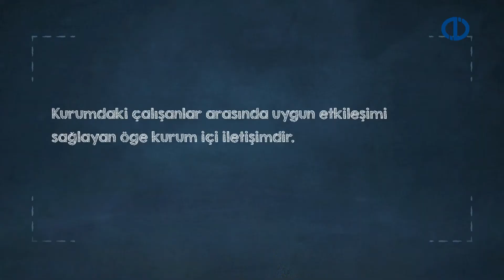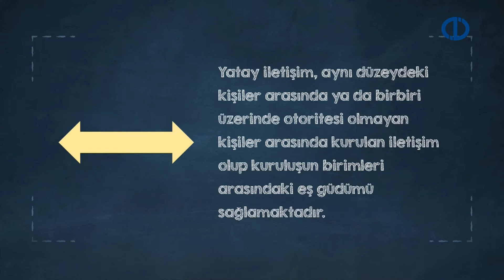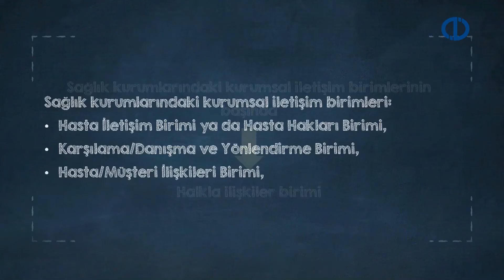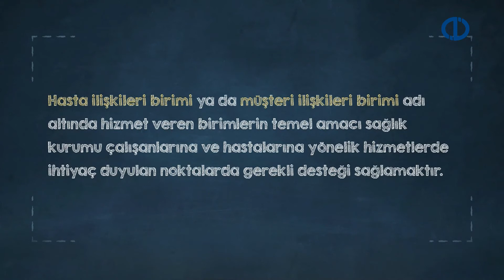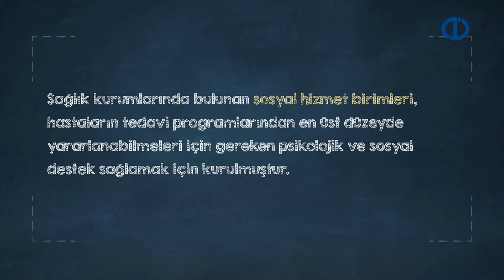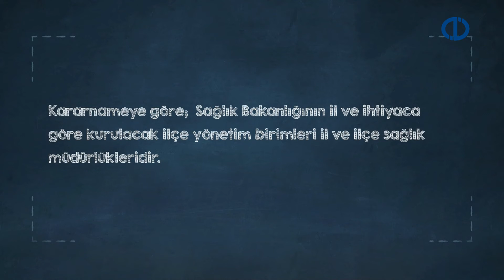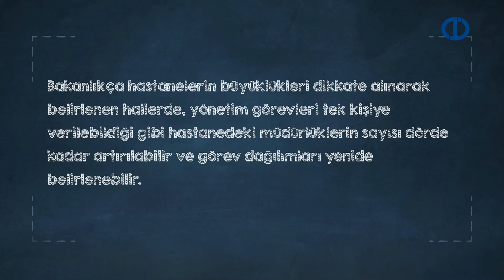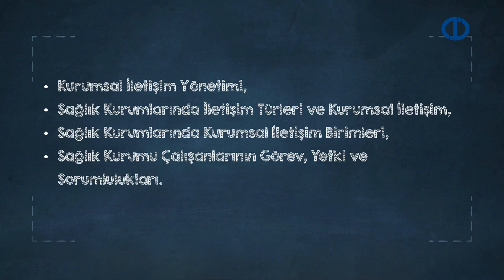SAĞLIK KURUMLARINDA İLETİŞİM - Ünite 2 Konu Anlatımı 1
Sağlık kurumlarında iç ve dış hedef kitleyi sınıflandırabileceksiniz.
Sağlık kurumlarında çalışanların görev, yetki ve sorumluluklarını tanımlayabilecek bilgi ve becerilere sahip olacaksınız.